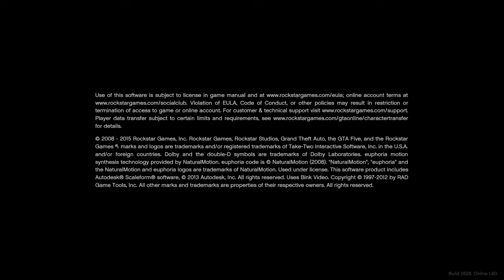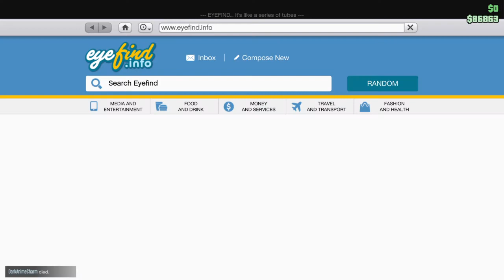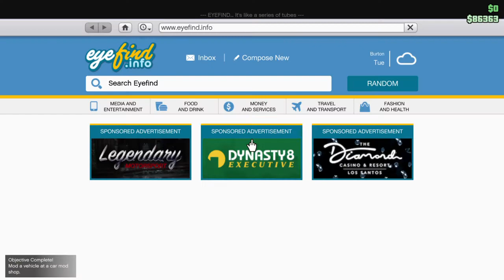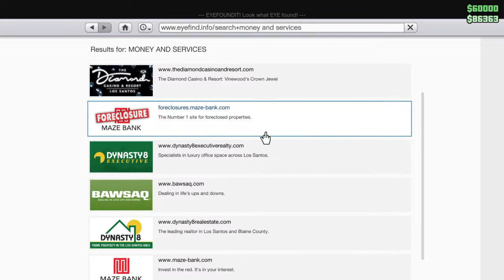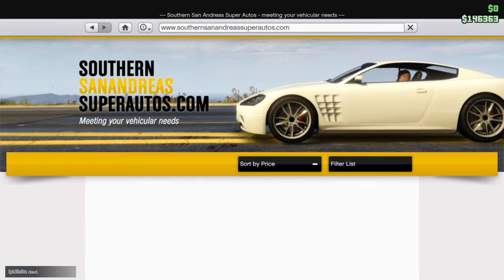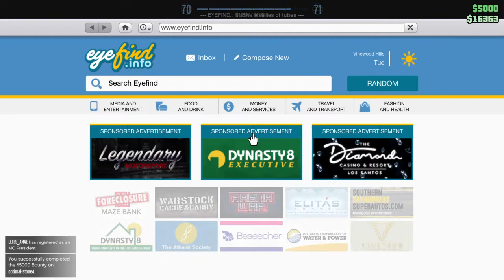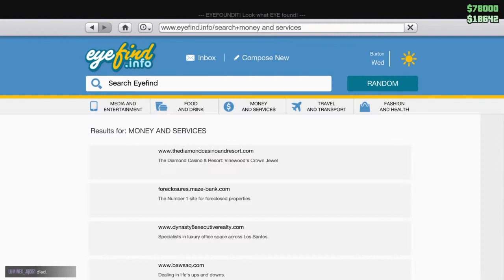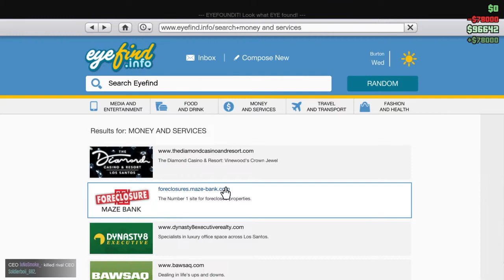Grand Theft Auto V online